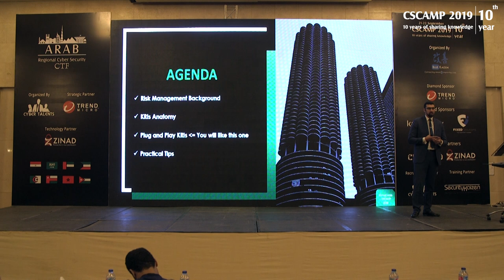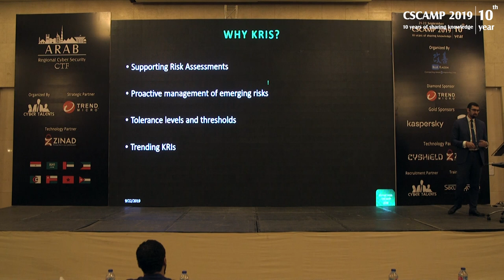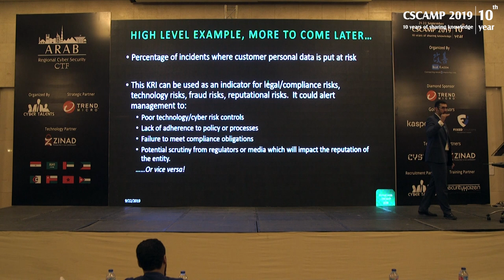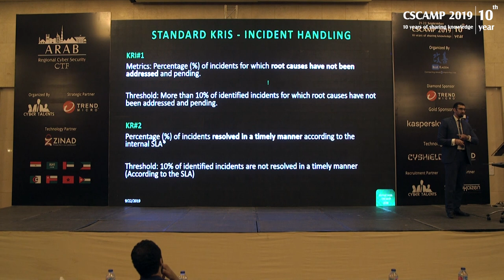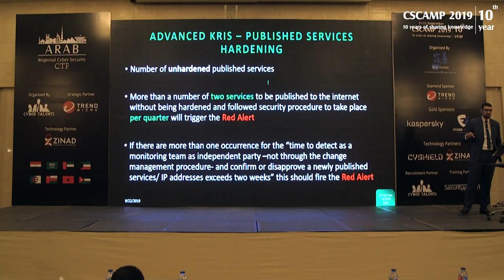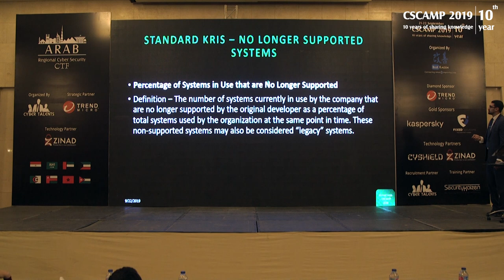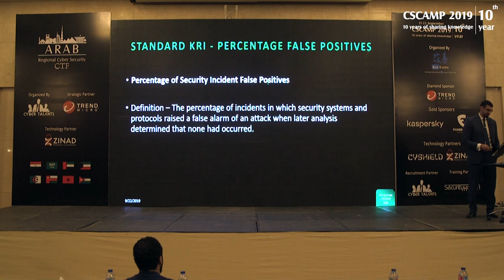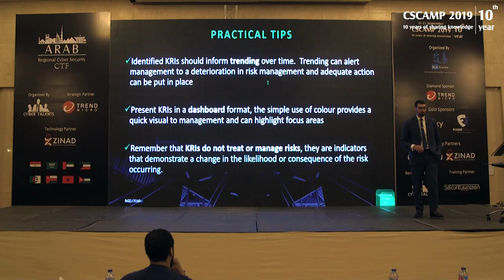KRIs – Your Ultimate Keys for Cyber Security Visibility - AHMED ANAS |CSCAMP2019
Key Risk Indicators (KRIs) can help you to translate your organization cyber security postures into numbers, The session will cover how to create your organization cyber security Key Risk Indicators (KRIs) alongside with your security operations center (SOC) key risk indicators.

General Speaking: KRIs, or key risk indicators, are defined as measurements, or metrics, used by an organization to manage current and potential exposure to various operational, financial, reputational, compliance, and strategic risks.

Ahmed Anas is a Corporate Information Security Manager at EFG Hermes Holding

Ahmed Anas is a cyber-security professional who built and led teams of cyber security experts towards delivering mega projects in the MENA region with impressive results, with extensive experience in designing and implementing security infrastructure and applications. Ahmed has been engaged in many penetration testing and red teaming projects. His areas of experience also include risk assessment and GRC, incident handling and response, SOC implementation and forensics investigation. Ahmed earned his master’s degree in Computer Science from Cairo University with a thesis in the field of cyber security, the candidate is a SANS GIAC Web Application Penetration Tester, EC|CEH certified and IBM Certified Specialist – Rational AppScan Security Edition.